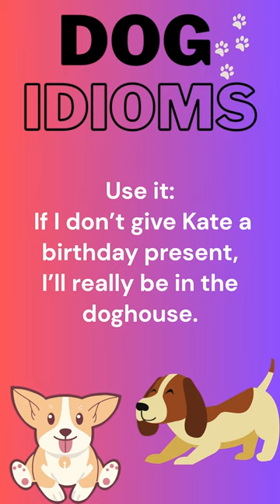DOG-TIRED | Learn Dog Idioms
We aim to help you speak English better and in a confident way. Learn English and pronunciation better. Do let us know about
your opinion about English pronunciation lessons in the comment box below.

A lot of pronunciation practice lessons, Idiom practices, vocabulary improvement lessons, and much more are about to
come to you. You would be able to learn pronunciation in English with the help of pronunciation practices. Better vocabulary and correct pronunciation are a must to communicate in a language. With these tutorials, we would help to improve your vocabulary and learning as well.
Please tell us your opinions in the comment section below.
Your like means a lot. It helps us to create the best content.